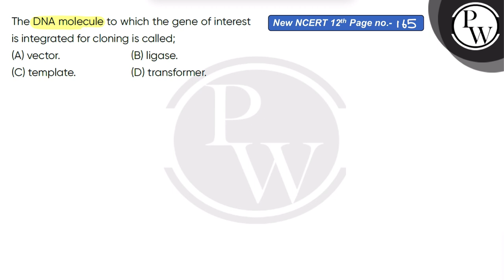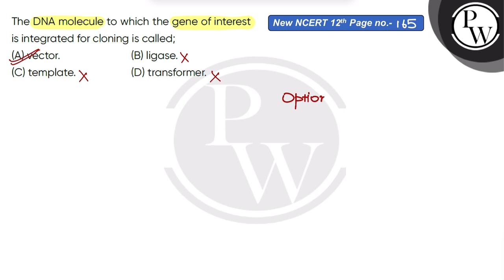The DNA molecule to which the gene of interest is integrated for cloning is called;....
The DNA molecule to which the gene of interest is integrated for cloning is called; 📲PW App